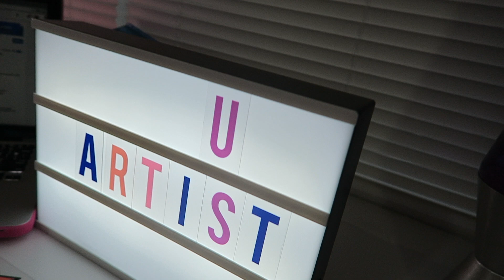2 ✌🏽BASKETBALL GAMES ⛹🏽‍♀️and a SLEEPOVER!! 😴 | Amiya's Life!